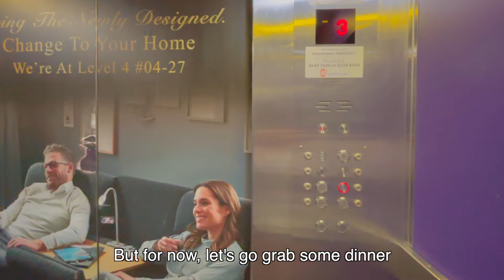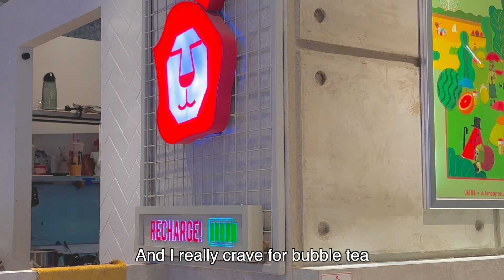Finally, we have our own house in Singapore! | Work and moving house vlog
🎵Music
Artlist

simple days in my life | living in Singapore | 日常生活 | silent vlog | routine life | non office worker vlog |  Singapore vlog | weekly vlog | daycare work vlog | 新加坡生活 | 慢生活 | 简单生活 | slow living | Hard truth living in Singapore | singaporean dream | Housing issue in Singapore | expensive housing in Singapore